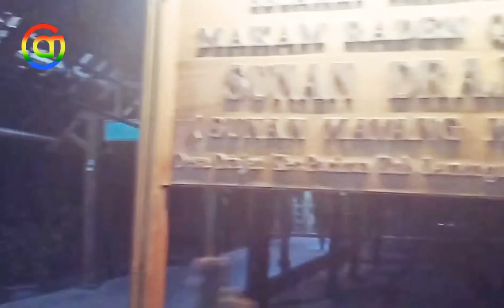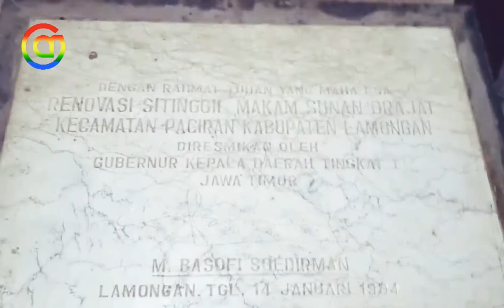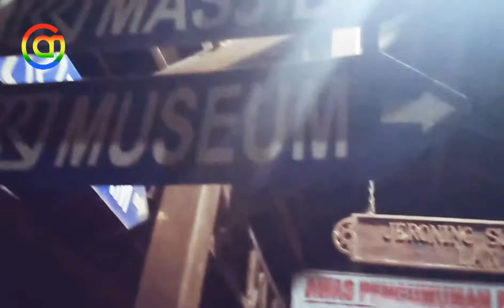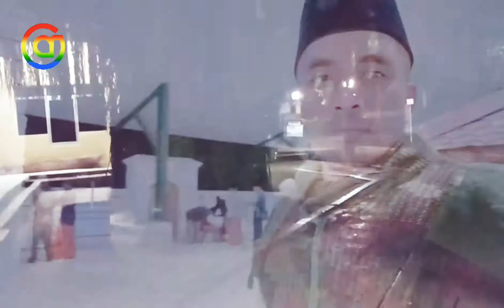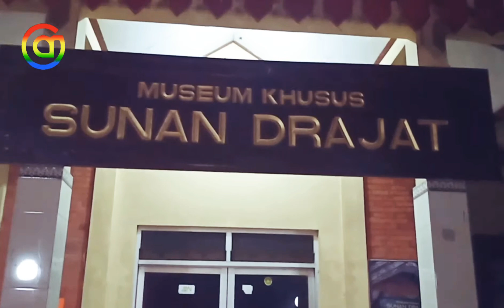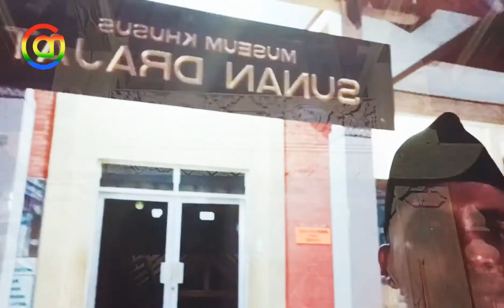ZIARAH WALI SONGO - SUNAN DRAJAD